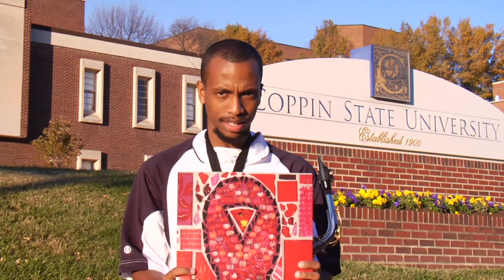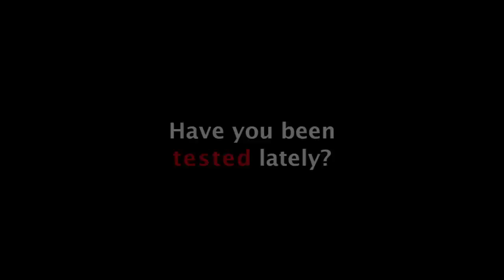B'More Aware - Giant Human HIV Ribbon at Coppin State Univ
Coppin State University students star in this video to promote the annual B'more Aware Event.  This event is held yearly to bring greater awareness and encourage prevention of HIV -- a growing epidemic in the Baltimore-metropolitan area.  Join us as we attempt to form the world's largest HIV Ribbon and get into the Guinness Book of World Records!

PLACE:   Coppin State University
CITY:       Baltimore, Maryland
2012 DATE:     To be announced
INFO:

There will also be health services, HIV testing, live music, the Coppin Pep Band, information booths, guest speakers, and vendors.

Video produced by Zedora, Inc. Licensed music by David Guetta. Vocals by Debbie Rock. Lyrics by Jim Dickinson & D. Rock.